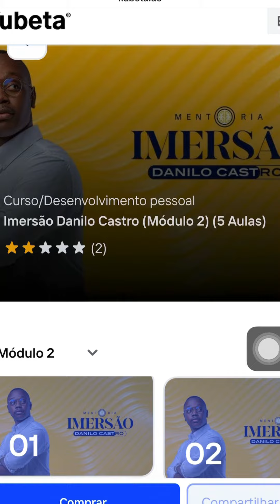Como atrair as EMPRESAS com o seu Currículo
A forma como elaboramos o currículo para empresas via e-mail pode ser um factor decisivo para o sucesso ou insucesso na busca de uma oportunidade de trabalho. Neste vídeo dou dicas de como editar o seu currículo da forma correta e atrair empresas.